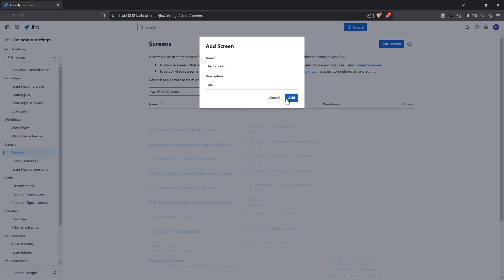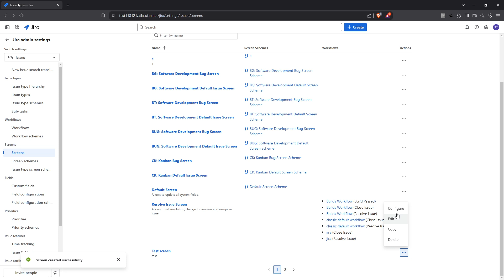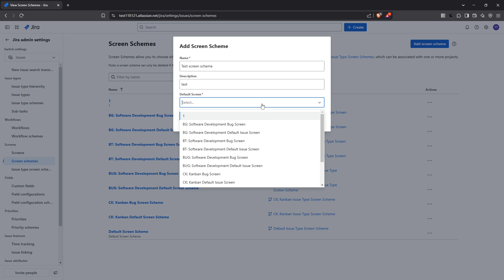How to Configure Screens and Screen Schemes in Jira [2025 Full Guide]